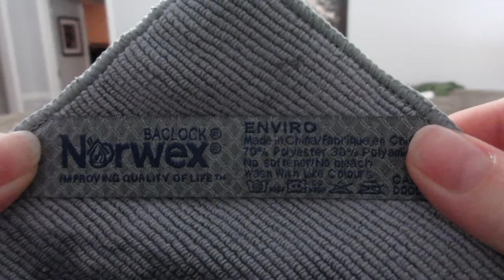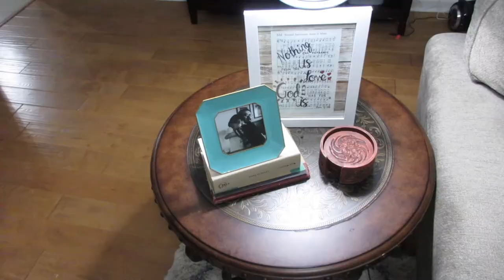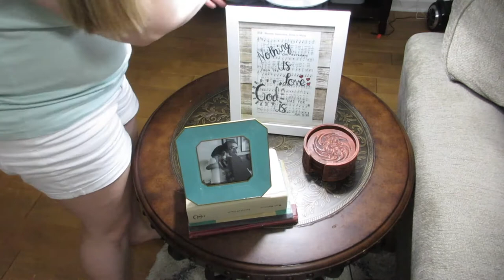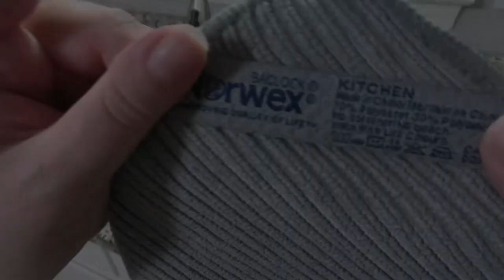ULTIMATE CLEAN WITH ME! | ALL- DAY SPEED CLEANING | ULTIMATE CLEANING MOTIVATION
Welcome! Today we have some MAJOR CLEANING MOTIVATION. In this WHOLE HOUSE CLEANING I give you REAL CLEANING MOTIVATION as I CLEAN ALL DAY long. This ULTIMATE CLEAN WITH ME follows me and my son through a day of cleaning where I try to get caught up my DAILY CLEANING ROUTINE as I SPEED CLEAN my entire house. I hope this gives you some EXTREME CLEANING MOTIVATION to start your CLEANING ROUTINE. Talk to you all in the comments below!!

Popular Upload:
$800 Grocery Haul